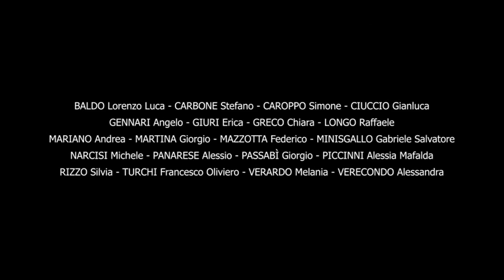International Projects - Teatro Zsi Zakynthos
Video creato durante il Corso di Ripresa cinematografica, Workshop Internazionale in collaborazione con Astragali Teatro e Theatro Tsi Zakynthos, nel 2020.
Video a cura di Erica Giuri e Alessia Piccinni.